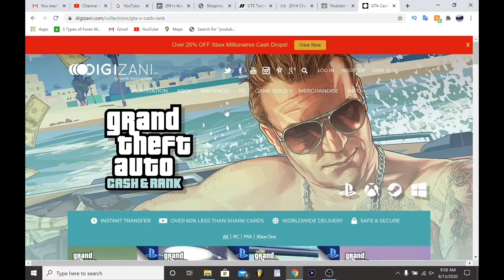Why You Should Trust Digizani And DGZ Gold🤔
It's Yo Boi OBEY JUICE Signing Out Peace!